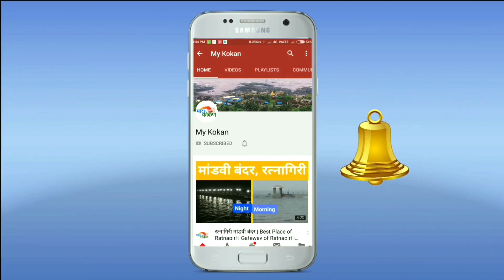भारजा नदीतल्या त्या तरुणाला गावकऱ्यांनी वाचवले